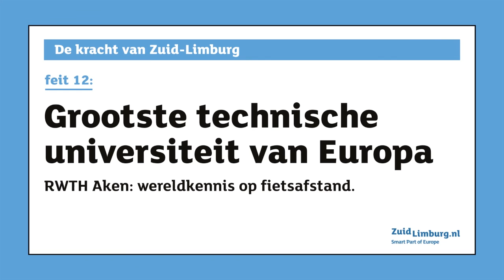Omroep Krijtland - Uitzending week 52 - 2015 (24 dec.)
Kerst- en Nieuwjaarsprogrammering bij Omroep Krijtland
De Kerst- en Nieuwjaarsprogrammering van Omroep Krijtland staat dit jaar geheel in het teken van het kerstconcert, dat onlangs plaats vond in de kloosterbieb van Wittem.
Deze avond was georganiseerd ten behoeve van het Kankeronderzoekfonds Limburg en de camera’s van Omroep Krijtland en Maas & Mergelland waren er bij.
Uiteindelijk zijn er twee verschillende programma’s van gemaakt. Het eerste deel wordt op Omroep Krijtland uitgezonden vanaf Kerstavond en het tweede deel vanaf Oudejaarsavond.
In beide uitzendingen zitten sfeervolle muziekoptredens van saxofonist Sil Willems, singer/songwriter Dyanne Sleijpen, Hilde Vanderheijden en Les Wiefkes, trompettist Ed Pluijmen, zanger Johny G, het jonge talent Femke Philippens en het duo Limbo Express.
In de eerste uitzending bovendien nog een mooi kerstverhaal, voorgelezen door ‘de Voerense kerstman’ en in de tweede uitzending een prachtige kerstdans door ballerina Frederique van Dancepoint Gulpen.